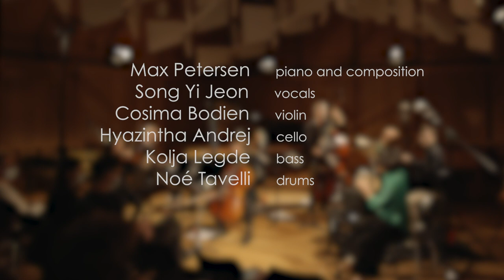Max Petersen Double-Trio with Song Yi Jeon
An impression from a new ensemble that combines the traditional classical piano trio with a rhythm-section (jazz-piano trio) and adding the human voice with korean vocalist Song Yi Jeon.

Max Petersen – piano and composition
Song Yi Jeon – vocals
Cosima Bodien – violin
Hyazintha Andrej - cello
Kolja Legde – bass
Noé Tavelli - drums

Recorded live at Jazzcampus Basel, August 2020
Recorded by Jero Richard Nyberg
Mixed by Valentin Liechti
Video by Daniel Barnbeck